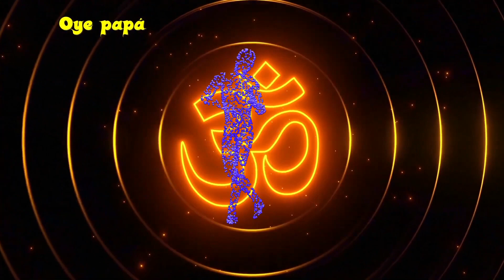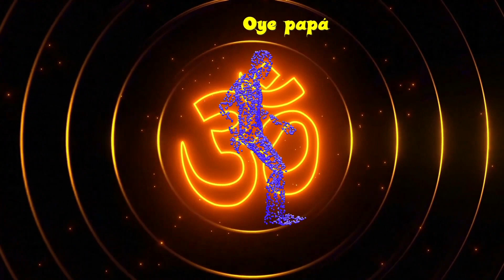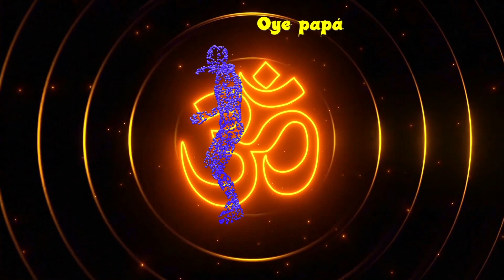Miguelo Oye papá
Exitazo taquillero de nuestro gran idolo Miguelo.